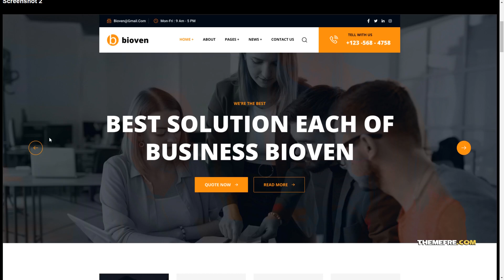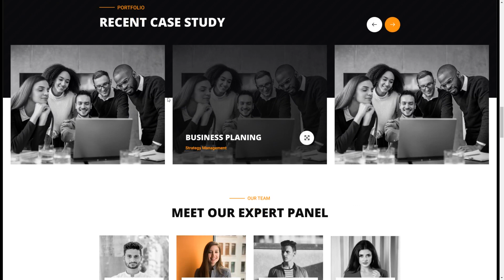Bioven - Business Figma Template corporate modern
Tags agency, business, consulting, corporate, creative, digital agency, figma, landing page, minimal, modern, small business